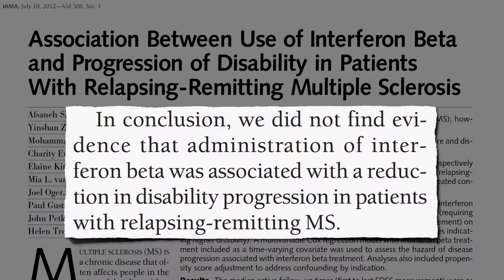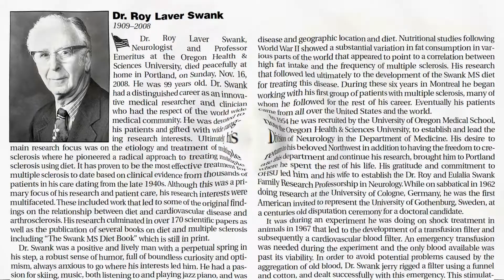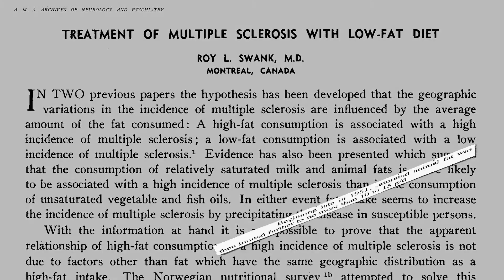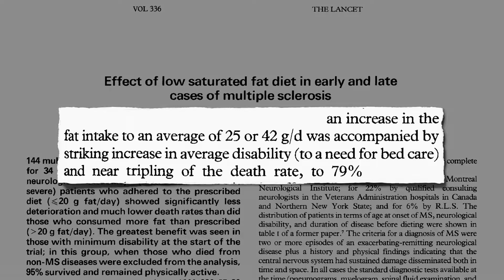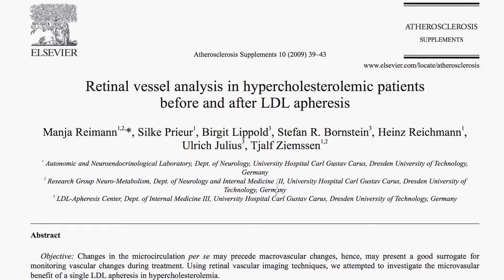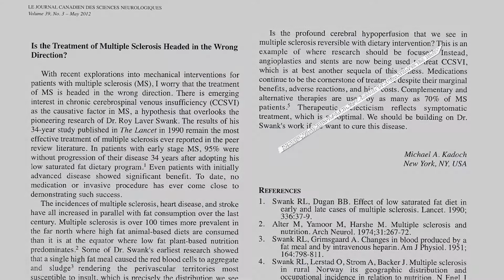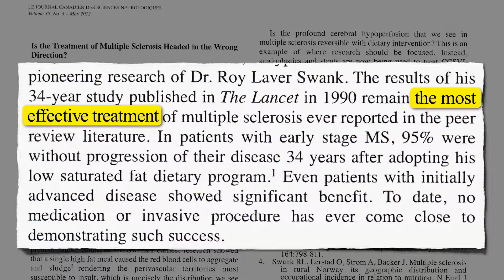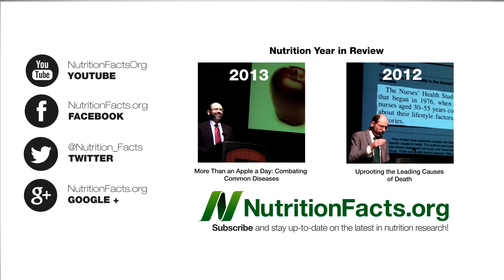Diet with Treating Multiple Sclerosis